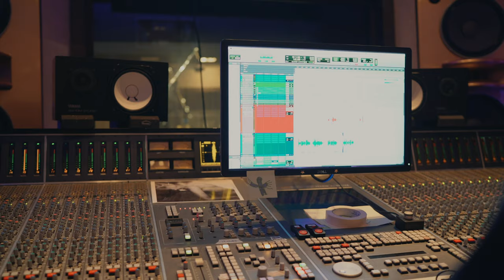Call My Ex | Behind The Scenes With Lil' Duval & Rico Love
Watch Lil' Duval & Rico Love Come Together To Make Their Song "Call My Ex".

Film & Edited By @RDMultimedia